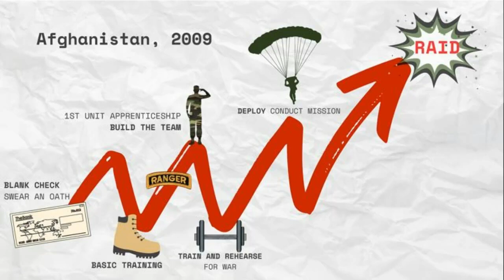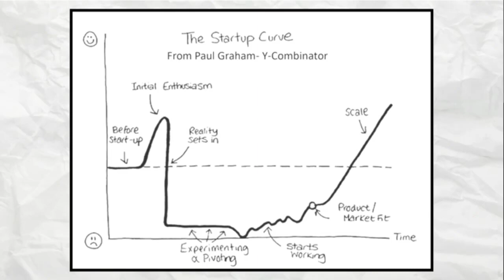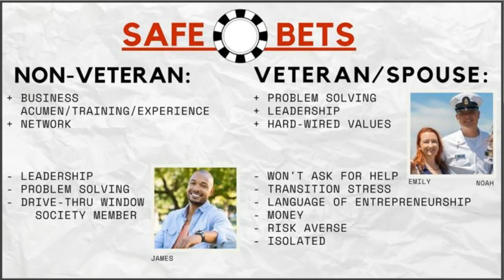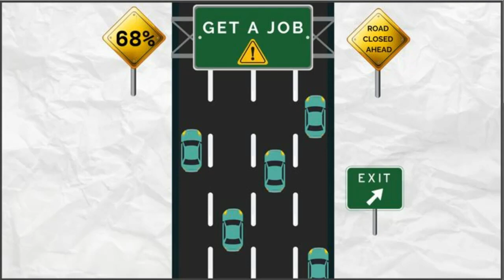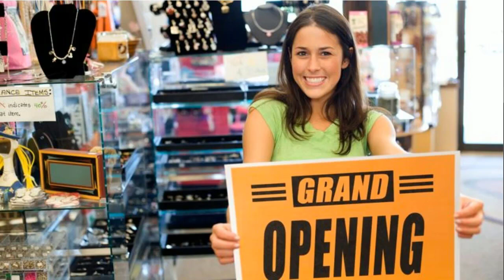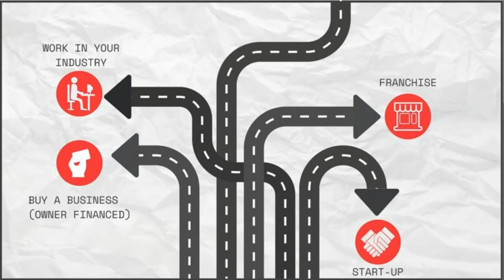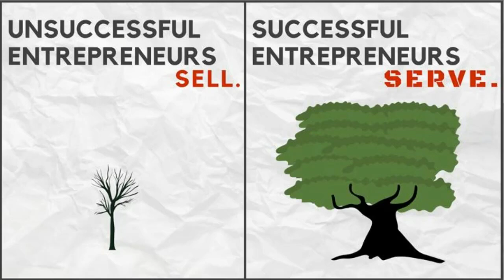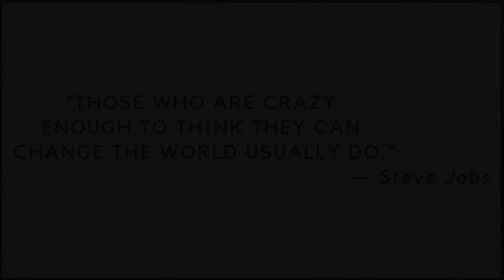VETtoCEO: Entrepreneurship from the Trenches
Learn how transitioning members of the military are prepared to take the path of entrepreneurship and small business ownership after they leave the military.